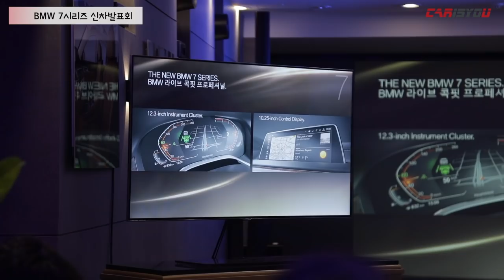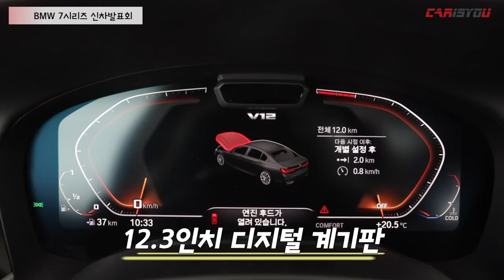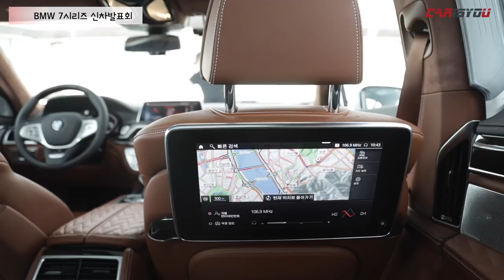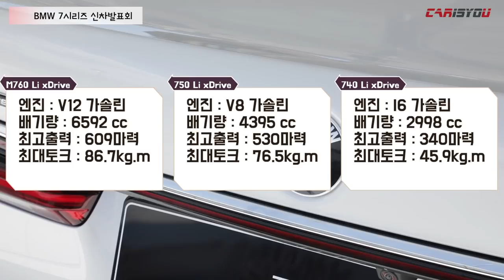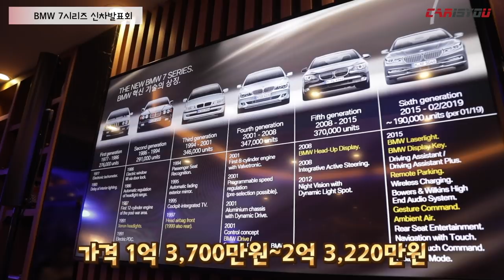BMW 뉴 7시리즈 신차발표회 리뷰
BMW가 부분변경을 거친 신형 7시리즈를 출시했습니다.

뉴 7시리즈는 럭셔리 대형 세단으로, 고급스러움과 다이내믹한 주행 성능을 품은 것이 특징입니다.

신차발표회 현장 영상을 함께 만나보시죠^^